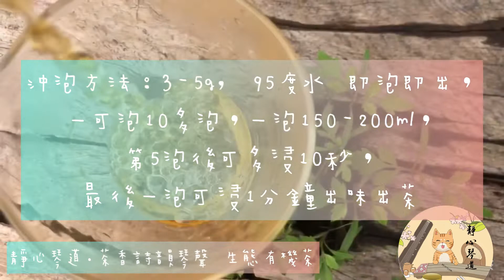1400米生態有機茶田：白茶、生普、紅茶☕️沖泡方法｜「靜心琴道 茶香詩韻琴聲」茶琴店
1400米生態有機茶田：白茶、生普、紅茶☕️沖泡方法｜「靜心琴道 茶香詩韻琴聲」茶琴店

領證茶藝師教沖泡方法：
3-5g，95度水，即泡即出，一可泡10多泡，一泡150-200ml，第5泡後可多浸10秒，最後一泡可浸1分鐘出味出茶。

靜心享用🍵

｛靜心琴道—茶香詩韻琴聲｝ 環保健康 養身茶物 訂購表格

【靜心琴道 療癒音樂室】從東涌惠豐農場起家，至今成立五週年了；其實線下售貨小店已為服務學生客戶運作一年，謝謝親愛的你你你！終於低調上線啦～～

*直接取貨，惠益農民
*有機限量，先到先得
*手工製琴，別具匠心
*誠心誠意，感恩大地
*珍惜緣分，惜物惜福

道人。道心。茶道。琴道。
愛自己，愛別人，道法自然。
「靜心琴道。茶香詩韻琴聲」敬啟

理念：【茶香詩韻琴聲·音樂茶貨靈性用品小店】以服務大眾、關愛大地為原則，在東涌學生客戶群中，發售嚴選恩物：有機高山綠白黑茶、農食、桐杉紅黑檀箏琴、靈性用品，一季一次共購，歡迎分享東涌好友。推出農曆新年茶禮盒🎁 抵抵抵！黑茶普洱 $2/g，一次使用3g/人，$6一壺養生陳茶。

地點：東涌【靜心琴道 音樂室】（港鐵東涌、尖沙咀、中環站等交收）
如教學事忙，見諒訊息遲覆

現貨可一周內交收
訂貨1個月內交收

養生專家（竹林）主理：文學及輔導學雙碩士、中醫藥膳證書、國家中級茶藝師、資深琴箏註冊教師、傳媒訪古琴治療師

聯絡Whatsapp：68466428